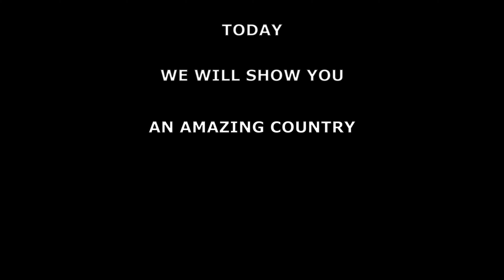Denmark in 5 minutes - 4K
Every amazing location in Denmark in 5 minutes.